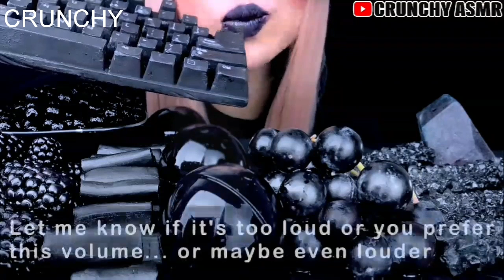CANDY ASMR MUKBANG CHALLENGERS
HERE YOU WILL FIND TASTY DELICIOUS FOOD EATING ASMR & MUKBANG

CREDITS TO :
VIDEOS USED HERE :

bigbites mukbang
mukbang bigbites